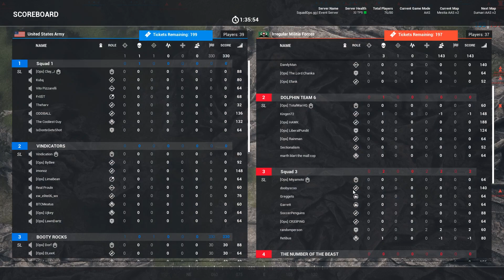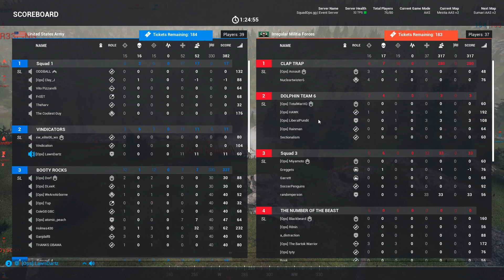Operation Shockwave Rd 1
Op Doc